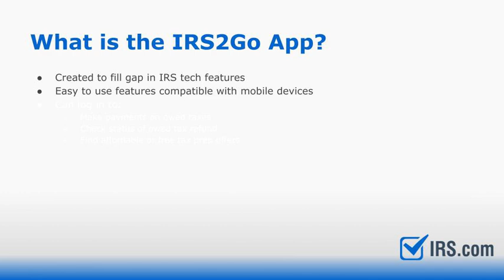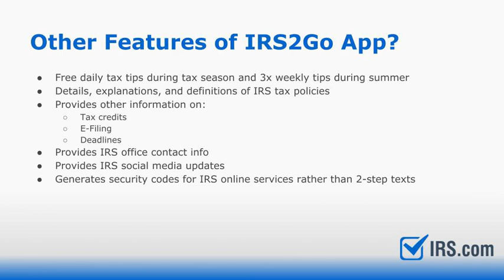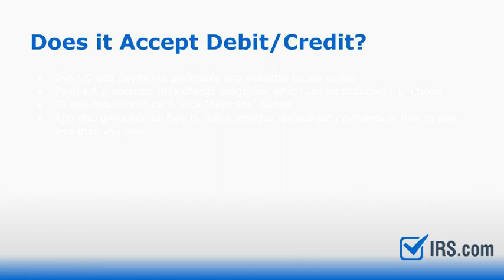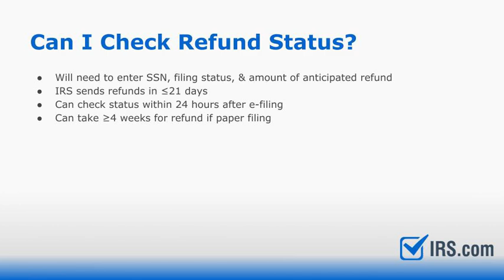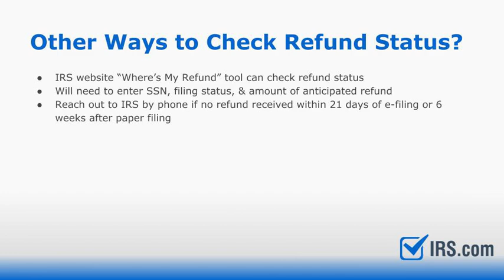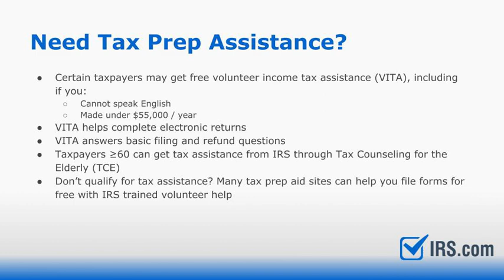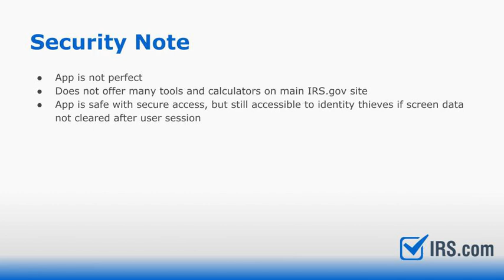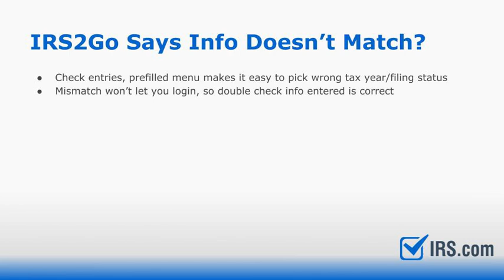IRS2Go App FAQs | Tax Info from IRS.com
Did you know there's an easier way to pay taxes, track your refund status, and get expert advice regarding your taxes and personal finance? The IRS2Go App is the official application from the Internal Revenue Service designed to make managing your taxes easy. This video will cover FAQs about the IRS2Go App, how to use it, and how it will help streamline tax season for you.
Tax Advice for Real People, by Tax Pros
We provide practical easy to understand tax advice, prepared by leading tax experts in the USA.
Resources
Contents of this video:
00:00 - [ Intro ]
00:40 - [ What is the IRS2Go app? ]
01:15 - [ Can I file taxes with the app? ]
01:30 - [ Additional app features ]
02:16 - [ How to download the app? ]
02:53 - [ How to make tax payments in the app? ]
04:09 - [ How to use the app to check my refund status? ]
05:30 - [ What if I need tax prep assistance? ]
06:50 - [ Is the IRS app worth downloading? ]
07:14  - [Security note ]
07:48 - [ IRS2Go says information doesn't match error ]